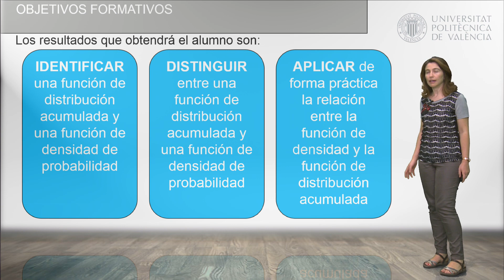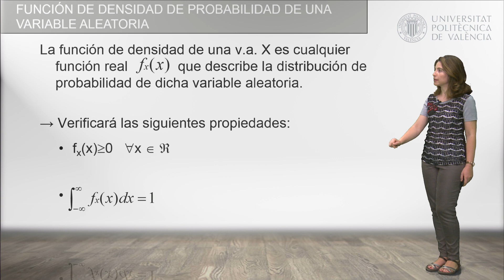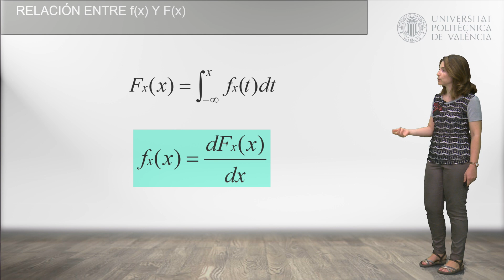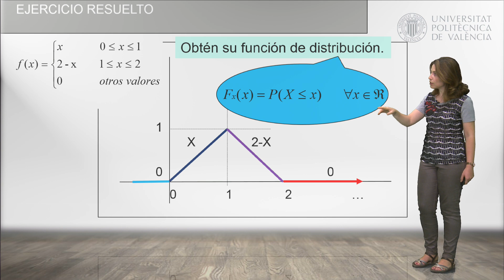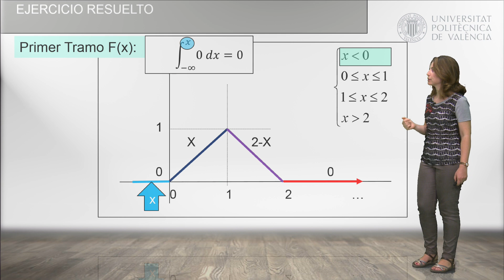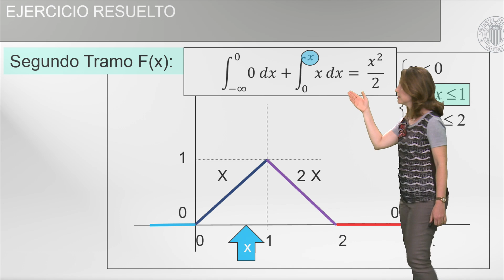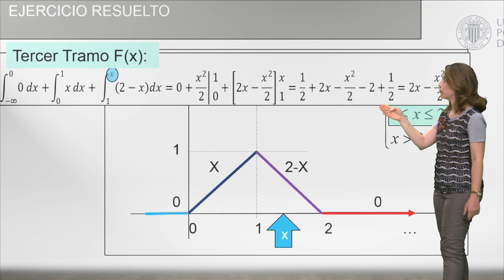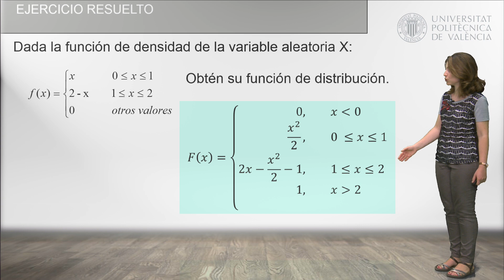Variable Aleatoria Continua. Función de Densidad de Probabilidad y Función de Distribución| UPV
Título: Variable Aleatoria Continua. Función de Densidad de Probabilidad y Función de Distribución Acumulada

Descripción: Se explica qué es la función de densidad de probabilidad y la función de distribución acumulada. A través de un ejemplo detallado paso a paso se explica cómo obtener una función de distribución acumulada a partir de una función de densidad de probabilidad. Pérez Bernabeu, E. (2017). Variable Aleatoria Continua. Función de Densidad de Probabilidad y Función de Distribución Acumulada.

Autor/a: Pérez Bernabeu Elena

función de distribución acumulada. #1208 - Probabilidad